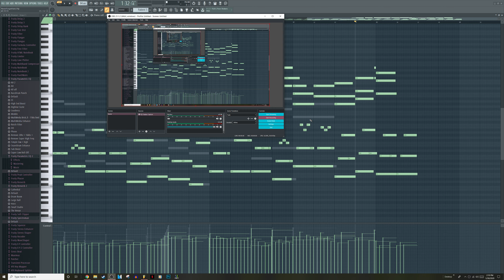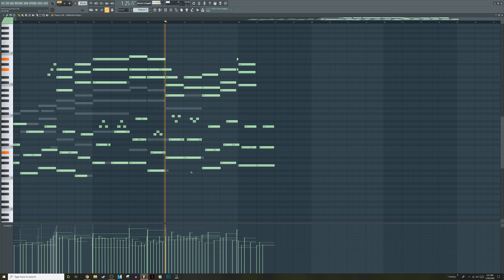Never Forget - Halo 3 FL Studio Orchestration (WORK IN PROGRESS!)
Usually I wouldn't post a work in progress piece, but for this one, I'm not sure how long it's going to take me to finish so I figured I'd post what I've done so far, and see how you all like it. It does still sound off, I need to do some more mixing and changing out different instruments for a more full sound. Until then, enjoy this!